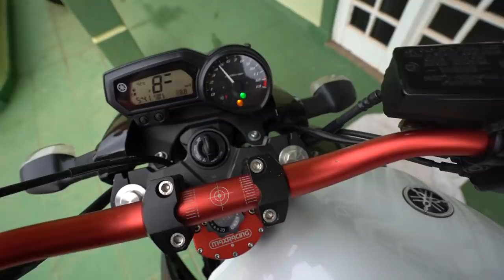QUAL COR DEVO PINTAR OS KIT DA XJ6?